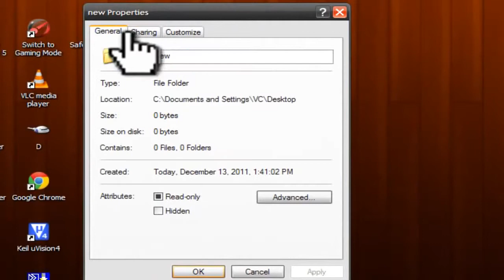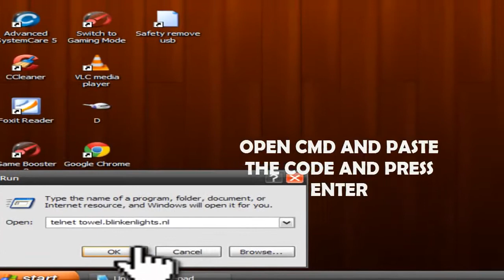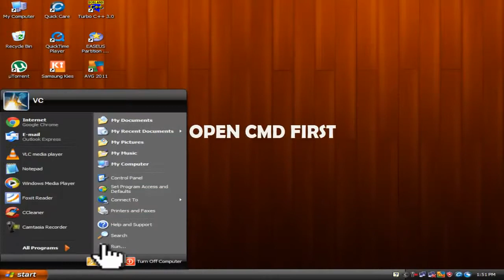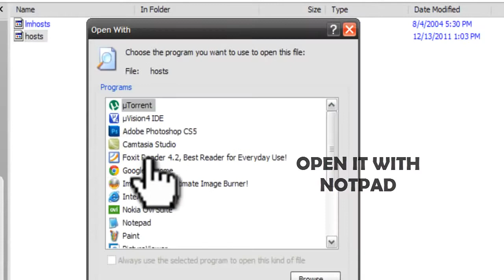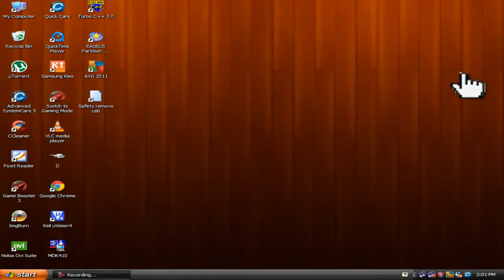COOL COMPUTER TIPS AND TRICKS !